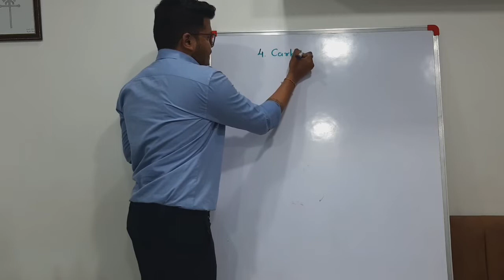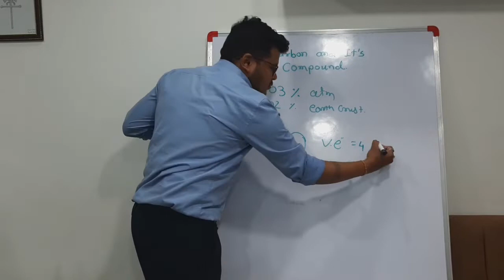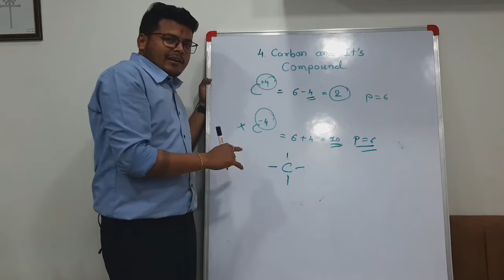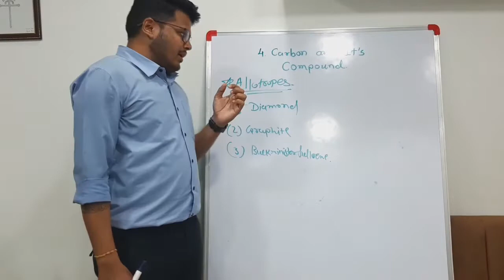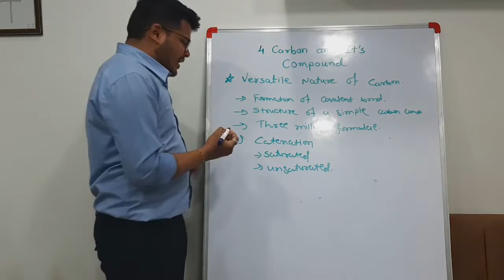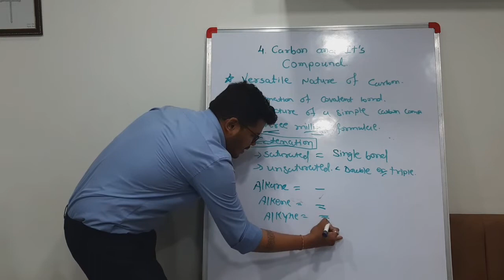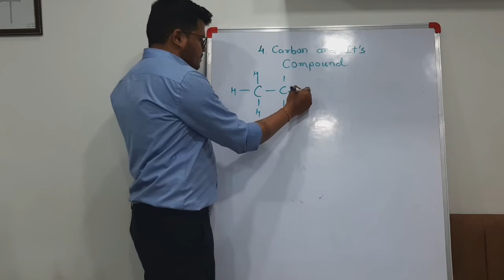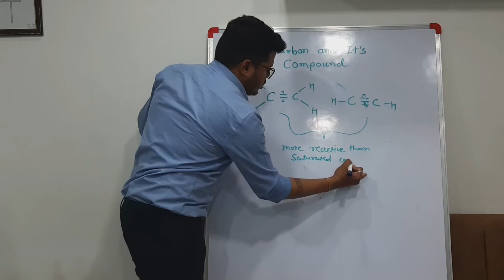CARBON AND IT'S COMPOUND (part-1)STD10th